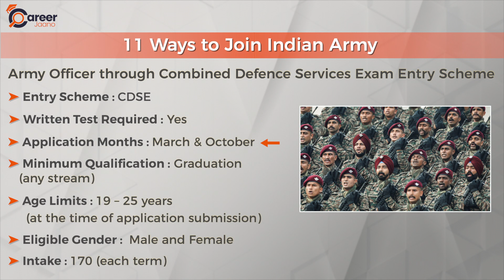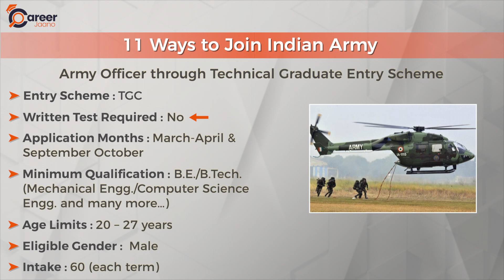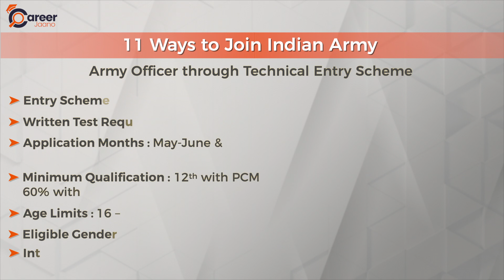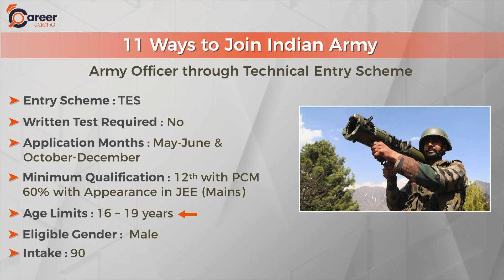Ways to join Indian Army | How to Join Indian Army l NDA l IMA I defense jobs I government jobs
list=PLqmekiVoxwH_OQzDWkeBgU0wboZanZaae&si=o3P-PCDroOh8-RNX

Your Query
join indian army 10+2 tes 51 entry (july 2024 batch) online form
join indian army online application 2023
join indian army admit card 2023
join indian army result 2023
join indian army admit card kaise nikale
join indian army registration
join indian army result 2023 gd kaise dekhe
join indian army account locked
join indian army admit card 2023 kaise nikale
join indian army song
join indian army admit card
join indian army ka result kaise dekhen
join indian army result
join nda after 10th class
join nda
join nda after 12th
join nda after graduation
join nda after 10th
nda join kaise kare
nda join karne ke baad kya hota hai
nda join indian army registration
nda join process
nda join age limit
nda join kaise kare 2023
nda join karne ka process
nda join karne ke fayde
nda join qualification

Career Jaano: one stop solution for career counseling and career guidance